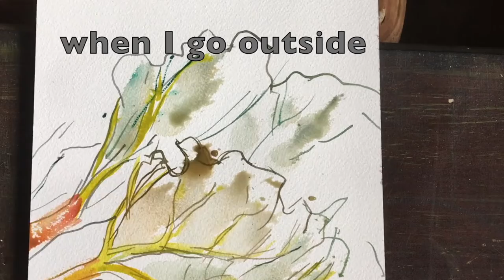Boulevard Gardenmp4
A live watercolour video about sidewalk gardening. The song was recorded directly into GarageBand. Its intentionally sad-sack, trying to cheer myself up.